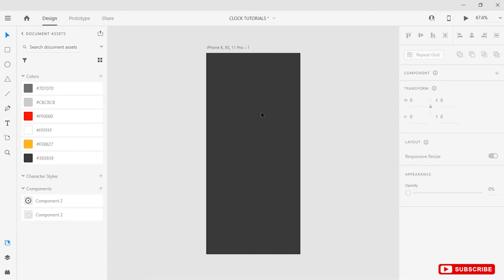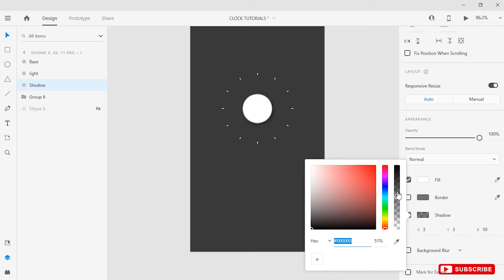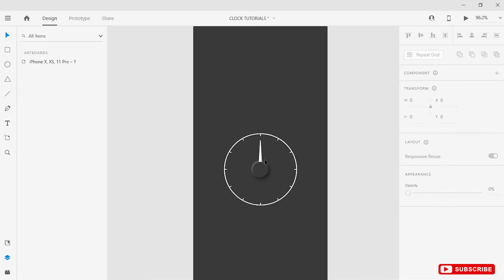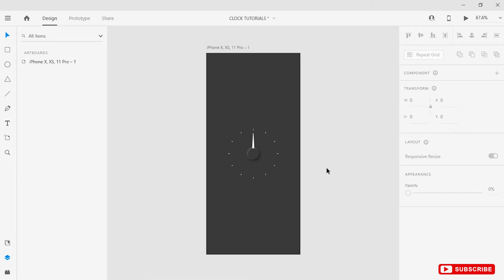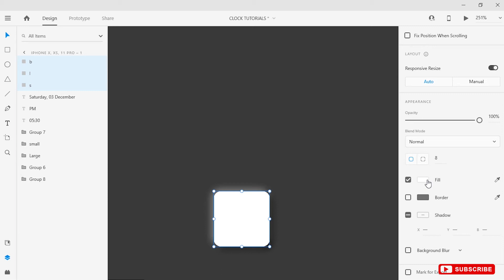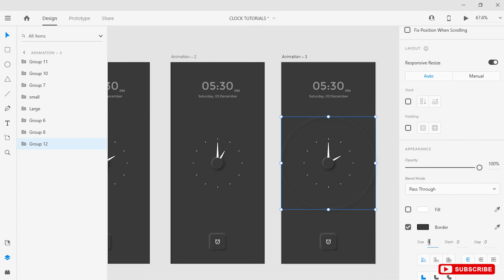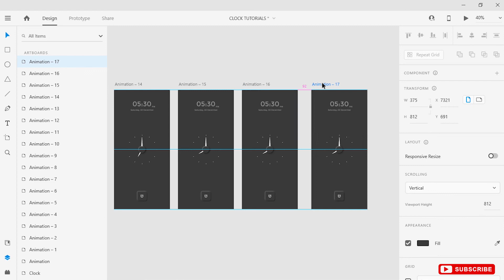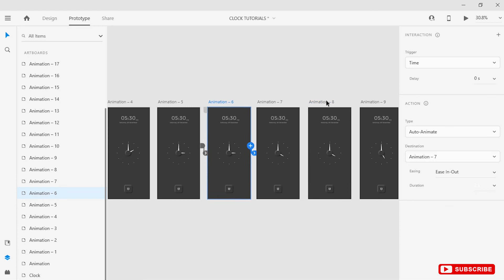Clock Animation Design in Adobe Xd + Prototype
UI DESIGN
User Interface in the industrial design field of human-computer interaction, a user interface is the space where interactions between humans and machines occur.
About Video
In this video about ,how to use AdobeXd like tutorials & prototype .This tutorial all about creating a minimal movie mobile screen with smooth animation while scrolling down to top.